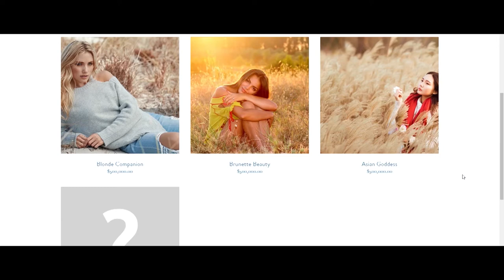Luna Trailer [Indie Sci-Fi Drama]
After getting dumped by his girlfriend, a man tries to cure his heartbreak with the purchase of Luna, a human-looking robot. But Luna finds herself unhappy being owned and wants out... without him.

What starts off as a romance becomes a tense battle, examining the dark dynamics of an unhealthy relationship.

My feature film debut making the rounds at festivals.